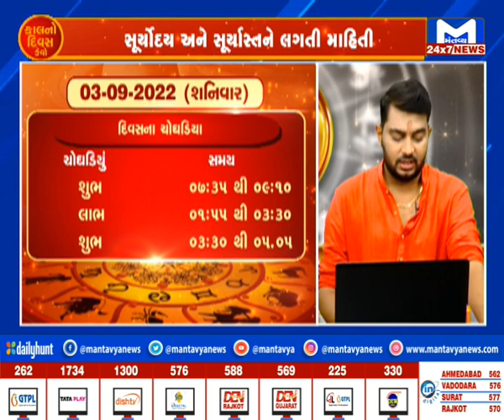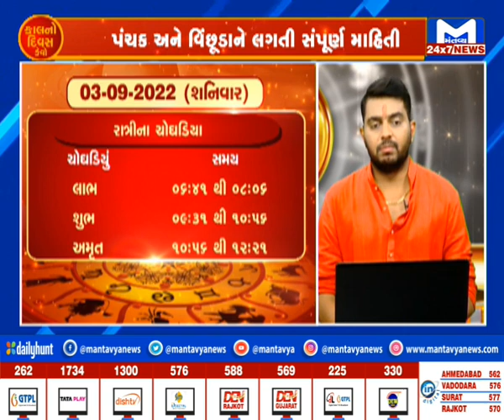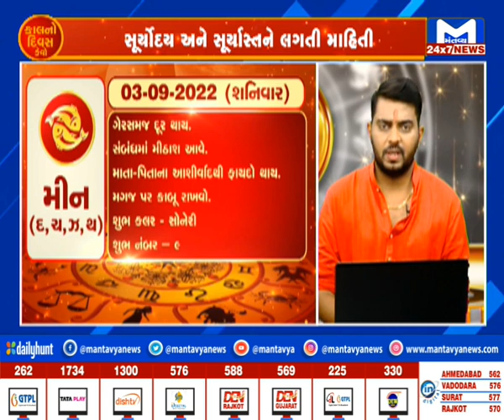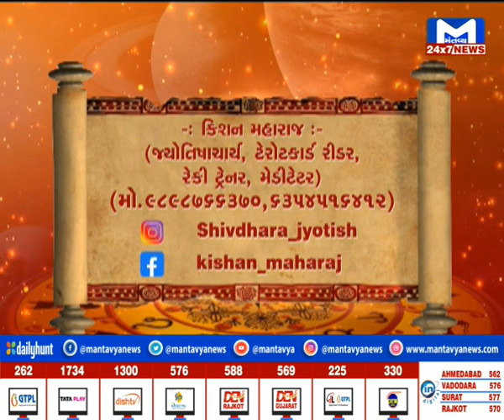કાલનો દિવસ કેવો? | MantavyaNews